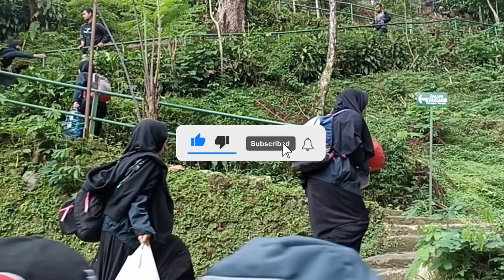Amazing camp Putri Ms || Outbound